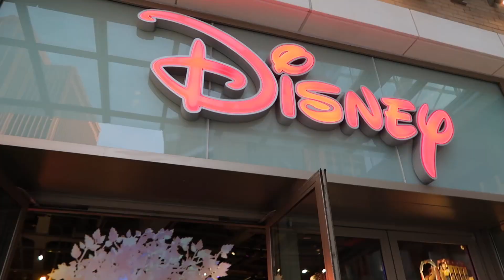My Little Adventure With Mia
My friend Sam's kid Mia really likes me. She wanted me to come to her house and cut her bangs, and then she had a whole plan of stuff that she wanted to do with me. So we headed to the mall to make it happen! We ended up having tons of fun :)